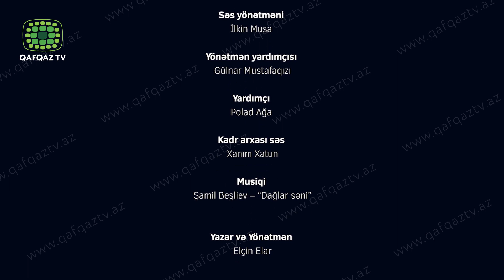Bitməyən Sürgün - Bədii-sənədli filmi | Ahiska Türkləri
Axısqa Türklərinin Ana Vətənlərindən Sürgün olunmasının 75-ci il dönümü ilə əlaqədar “Qafqaz TV” –nin hazırladığı bədii sənədli film